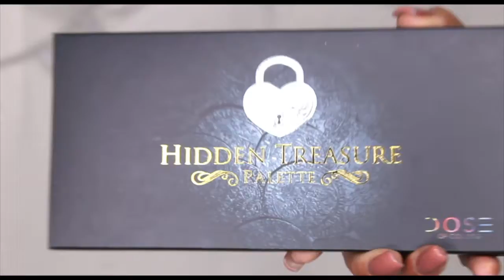New Goodies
Welcome back my sugar babies!!

Products mentioned:

Smashbox
primer water
Full exposure palette
step by contour stick trio
brow tech to go taupe
instamatte lipstick transformer
pore minimizer
glam glow tingle exfoliate
supermud clearing treatment
quay Australia chrisspy collar jetlag glasses
dose of colors hidden treasure palette